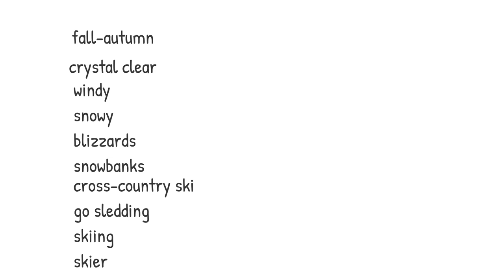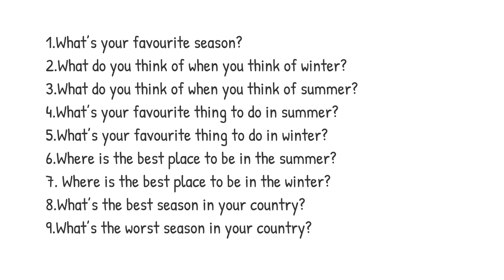Favourite season - English Vocabulary Lesson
In this video, you are going to learn how to talk about your most favourite and least favourite season.